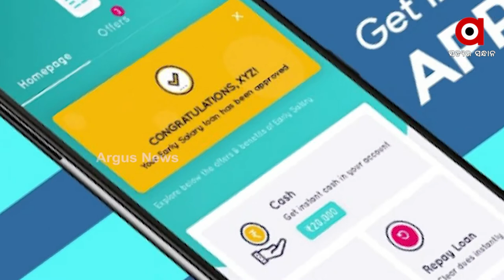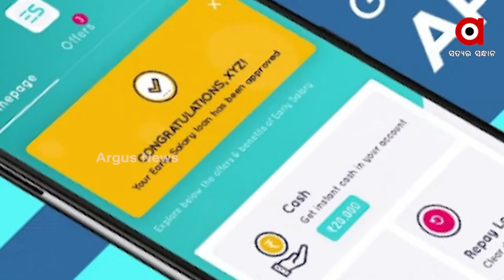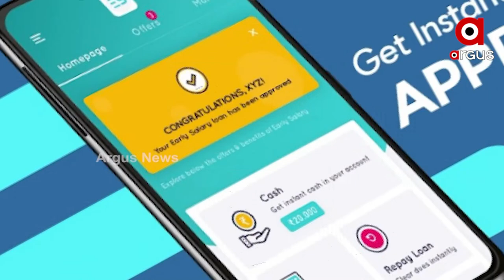RBI tightens Scrutiny over Digital Lending Apps